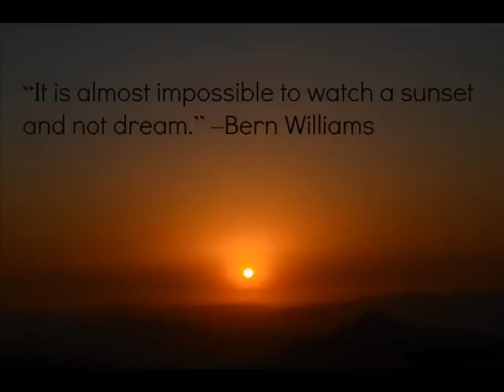Jesse Cook ~ Azul At Sunrise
video made:21 nov. 2013
“It is almost impossible to watch a sunset and not dream.”
~ Bern Williams ~
Jesse Cook...Jesse Arnaud Cook is a Canadian guitarist
, composer, and producer.
Widely considered one of the most influential
 figures in "nouveau flamenco" (new flamenco) music,
 he incorporates elements of flamenco rumba,
 jazz & many forms of world music into his work.
He is a Juno Award winner, Acoustic Guitar (magazine)'s
 Player's Choice Award silver winner in the Flamenco Category,
and a three-time winner of the Canadian Smooth Jazz award
for Guitarist of the Year. He has recorded on the EMI,
 E1 Music and Narada labels and has sold over 1.5 million records worldwide.